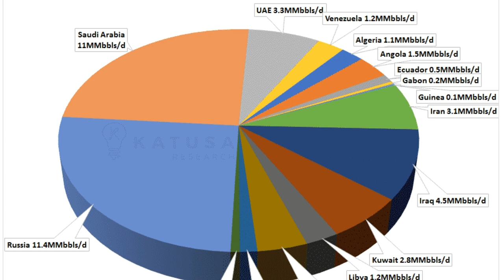OPEC+ confirms oil production cut.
The biggest output reduction since early 2020 has come despite US pressure to pump more.

OPEC+ member states have agreed an oil production cut of two million barrels per day, a statement published on the group’s website reads.

The reduction, which is the largest cut since early 2020, will take effect in November, the cartel announced on Wednesday.
According to OPEC, the step comes “in light of the uncertainty that surrounds the global economic and oil market outlooks, and the need to enhance the long-term guidance for the oil market, and in line with the successful approach of being proactive, and preemptive, which has been consistently adopted” by the group.

The cuts are much harsher than most experts had anticipated earlier this week, and are now expected to stem the latest drop in global prices for crude.

Energy ministers from the OPEC+ group led by Saudi Arabia and its allied non-members, including Russia, have held a meeting at the cartel’s Vienna headquarters on Wednesday for the first time since the start of the pandemic in early 2020.

The decision on output reduction comes despite intense lobbying by the White House to keep oil production at current levels or higher – something US President Joe Biden had hoped to secure during his visit to Saudi Arabia in July.

On Tuesday, CNN cited an unnamed senior official as saying that Washington had mobilized all available resources ahead of the oil cartel gathering, with the Biden administration “having a spasm and panicking.” The efforts were described as “taking the gloves off.” Some of the talking points drafted by the US administration suggested the potential cut would be viewed as “a hostile act” and a “total disaster.”

Meanwhile, most officials from OPEC+ member states said any reduction would be a “technical, not a political decision” and cited a “risk of recession” as contributing to the cuts, as they entered the OPEC headquarters in Vienna.

Suhail Al Mazrouei, the energy minister of the United Arab Emirates (UAE), said that OPEC+ is a “technical organization,” when asked whether the proposal would potentially damage relations with the US.